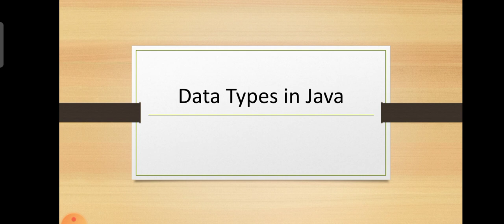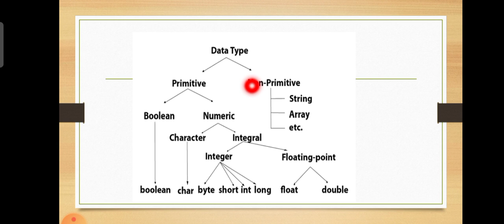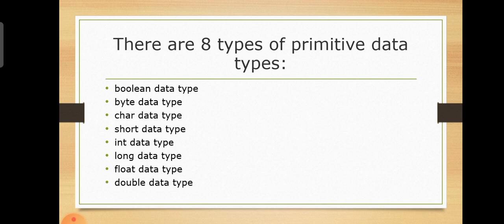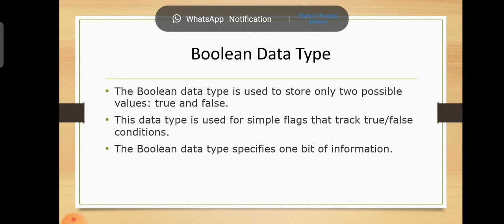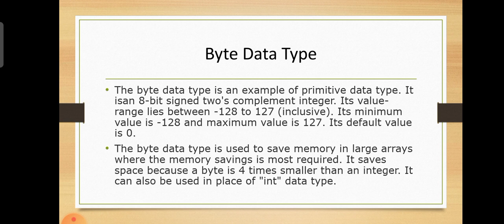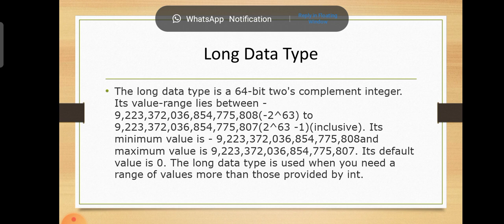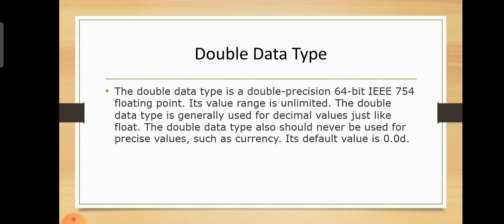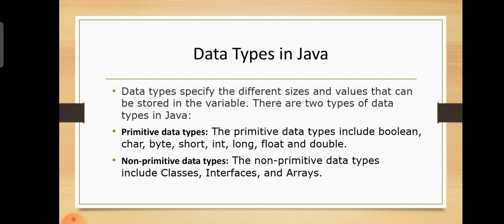Primitive Data Types in Java | OOP | Java programming | Malayalam Tutorials